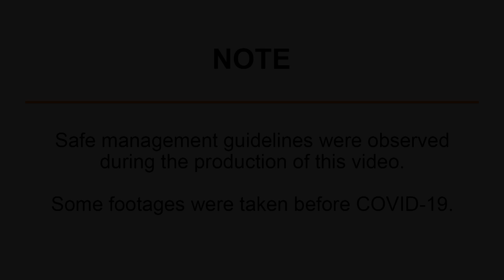Diploma in Digital Design & Development (DDDD)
(Formerly known as Diploma in Mobile Software Development)

In the advent of rapid disruption, companies are readily adopting specialised technologies to break new frontiers and gain a competitive edge into the different business domains.

Through the Diploma in Digital Design & Development (DDDD), you will gain a solid foundation in the key frontier technologies, including Immersive Media, Artificial Intelligence and Internet of Things, that will help you stay relevant to the industry needs and set you apart from other IT generalists.

You will learn to design and build an immersive experience for next-generation digital platforms with voice commands for smart assistants, like Google Home and Amazon Echo, and even Virtual Reality (VR) apps for head-mounted devices. You will also gain a holistic understanding of the key concepts behind these emerging technologies such as Machine Learning, Business Intelligence, Software Testing and Analytics.

By the time you graduate, you will have the confidence and expertise in app development and will be ready to embark on an exciting technology career as a business analyst, user experience designer or a mobile and web developer.